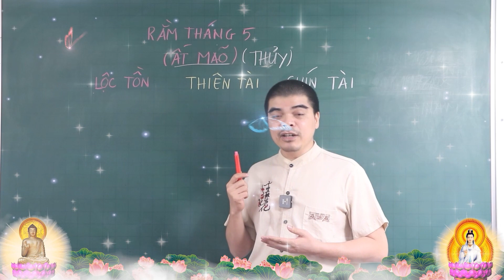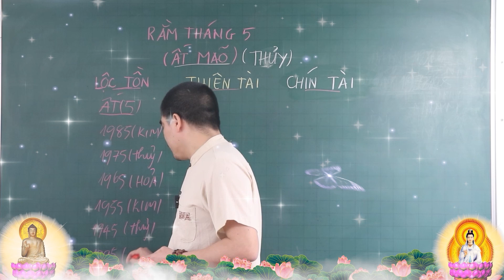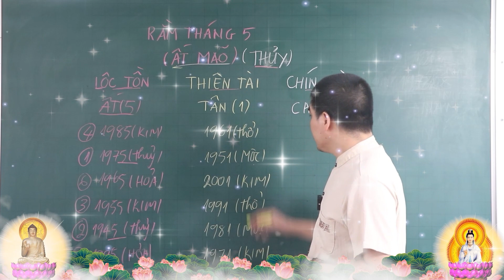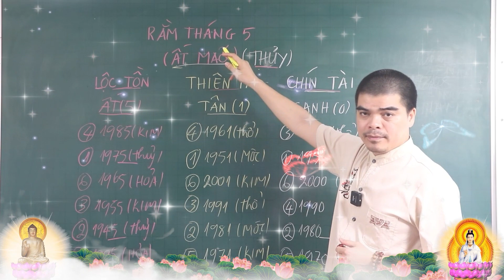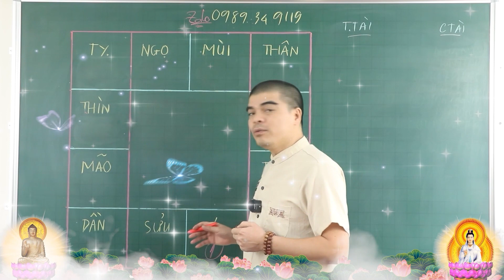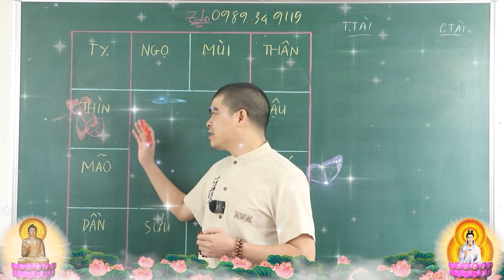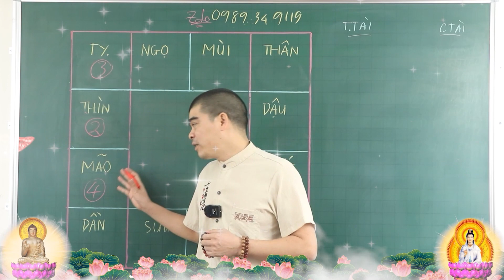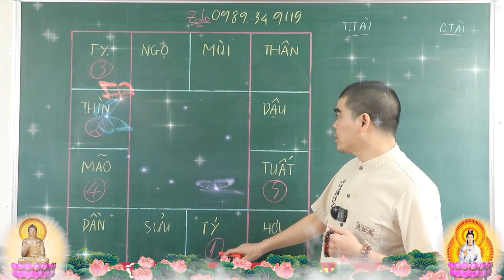Chúc Mừng 4 Tuổi Được Thần Tài Gõ Cửa TRAO TIỀN TẬN TAY, Trả Sạch Nợ Nần, Tiền Chật két, Đúng Rằm T5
Kênh Youtube" PHONG THỦY TỬ THÔNG " chuyên cung cấp kiến thức về Tử vi, phong thuỷ, tứ trụ và các kiến thức tâm linh khác... Các bạn hãy đăng ký kênh và đóng góp ý kiến để chương trình ngày được hoàn thiện hơn nhé!
Quý vị chỉ nên xem đây là thông tin tham khảo, giải trí, để sống và làm việc ngày một tốt hơn, không nên coi đó là căn cứ để đưa ra những quyết định hệ trọng